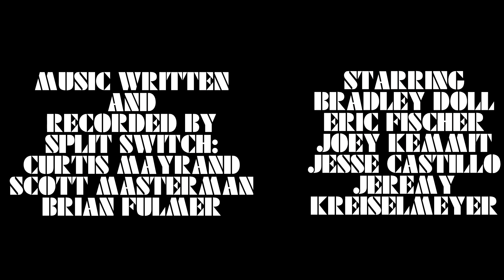One Bullet - Split Switch